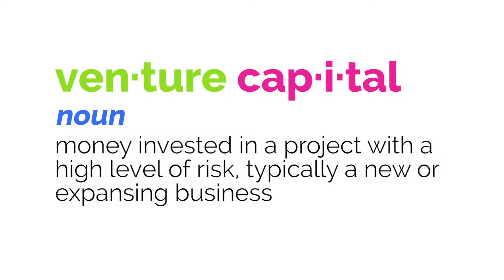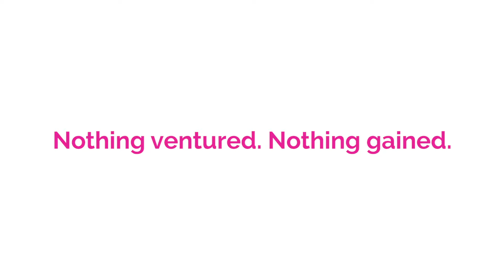VC: The Web Series Season 2 | Chicago | Chicago Comedy Film Festival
VC: THE WEB SERIES – SEASON 2 (CHICAGO, 6 MIN)

Two determined venture capitalists encounter humorous obstacles as they hunt for the next billion-dollar idea. There is more pain than gain as their investments in self-driving cars and coffin apps go awry.

For fans of Community and Silicon Valley

Chicago Comedy Film Festival brings you smart comedy for smart people. Best comedy videos around!